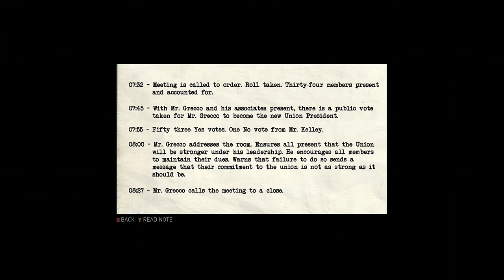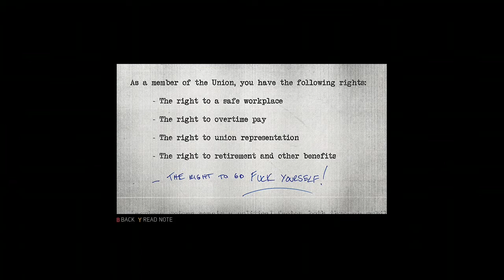(8) Mafia 3 Remastered - Grecco